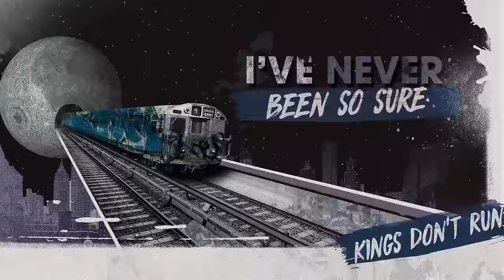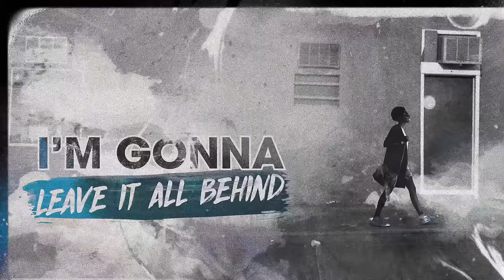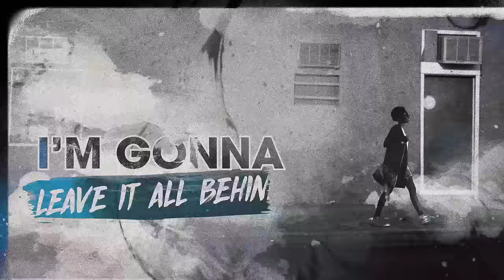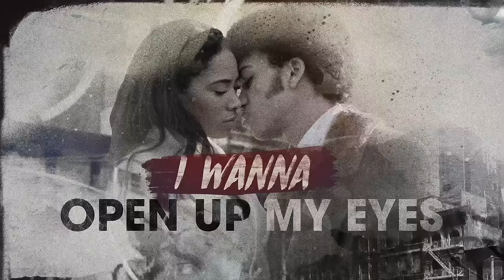The Get Down - The Other Side (Alessia Cara Version) (Lyric Video)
The Get Down
A Netflix Original Series
Part II premieres April 7

Final Credits:
Director: Rafatoon
Executive Producer: Evan Brown
Producer: Kimmy d'Ancona

"Great view of the New York City (NYC) skyline with a few high buildings and sun in the background" by Philipp Henzler

"Buildings along 3rd Street near Tompkins Square Park in the East Village of Manhattan, New York City" by Ryan DeBerardinis

"Old vintage apartment buildings with wall of windows and water towers on the roof tops in downtown New York City" by Ryan DeBerardinis

"New York City subway car interior with colorful seats" by Littleny

"Full length side view portrait of trendy young black woman walking outdoors and listening to music on her mobile pone" by Mimagephotography

"Opel Manta 1.9 SR" by nakhon100.

"Snow on the elevated line - New York" by Joe Senft

"08. Train Car Secured for Lift" by Metropolitan Transportation Authority of the State of New York.

"Metro North Station - Bronx, NY Aug. 2013" by rik-shaw